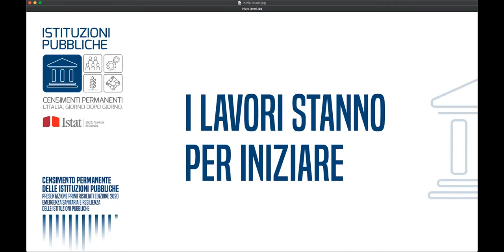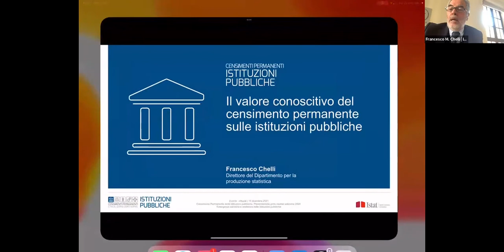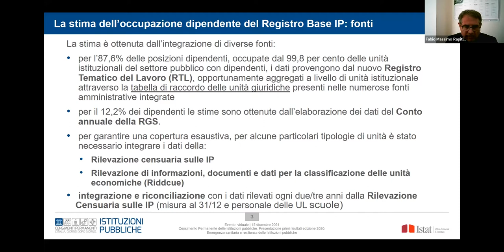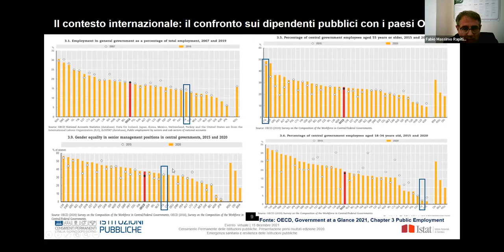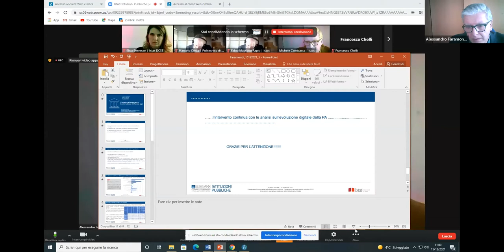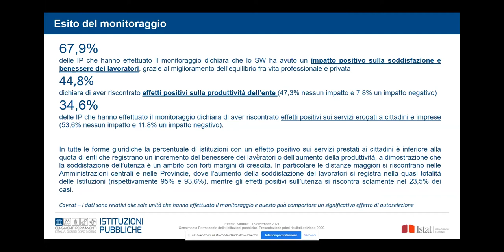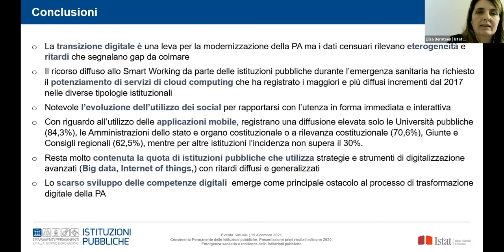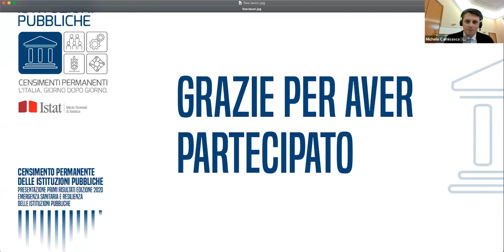Presentazione primi risultati Ed. 2021. Emergenza sanitaria e resilienza delle Istituzioni pubbliche